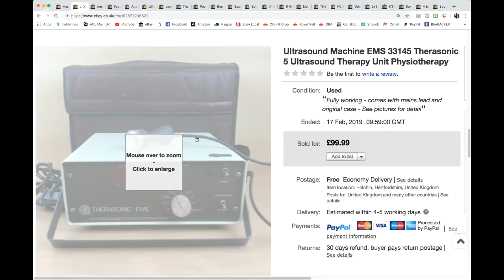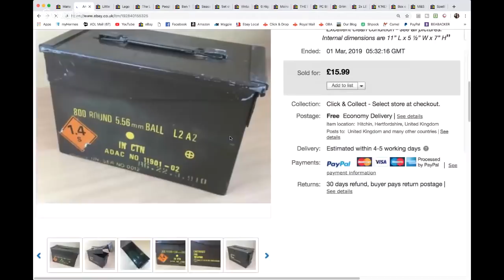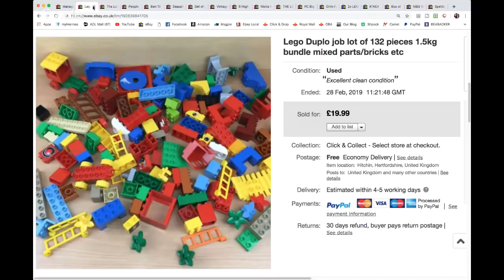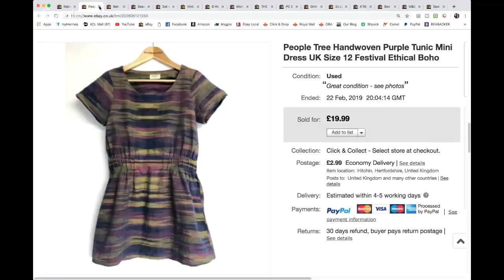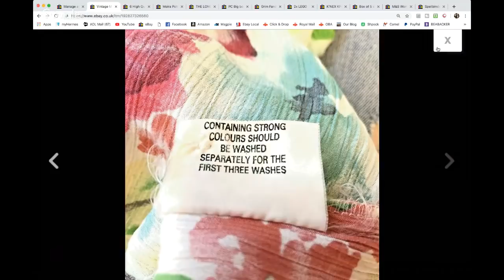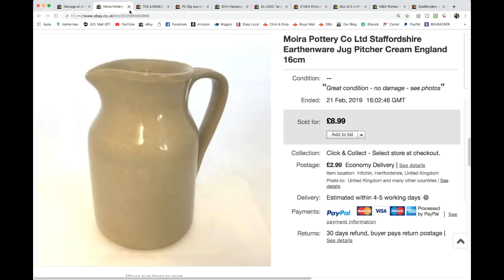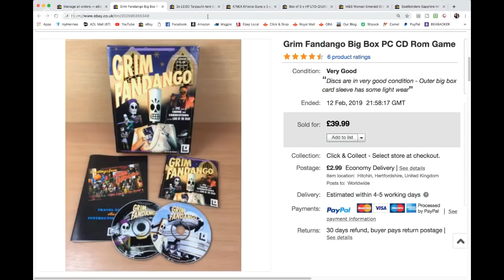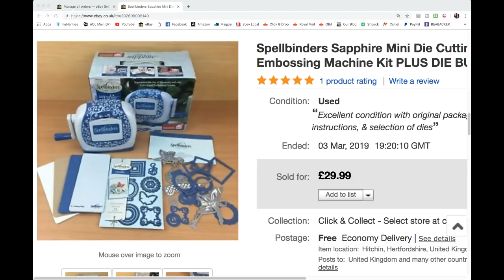What sells on ebay? - Live ebay sales round-up - Sunday live hangout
What sold on ebay? - Sharing some ebay sales - Sunday live hangout